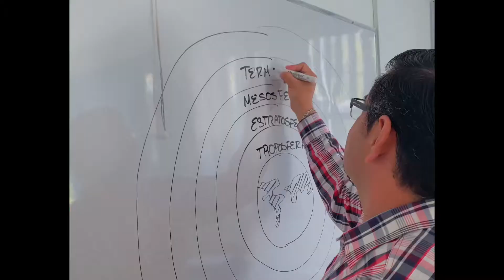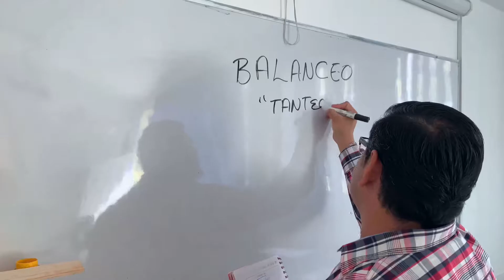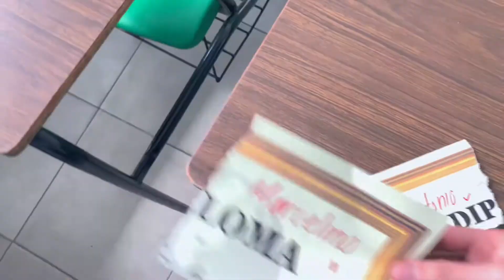Marco Cruz - Los Mejores